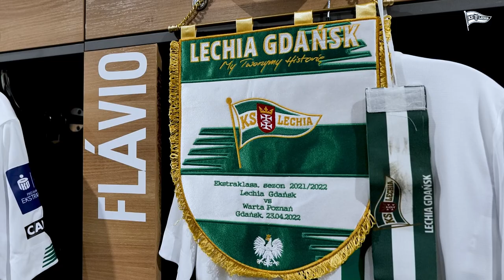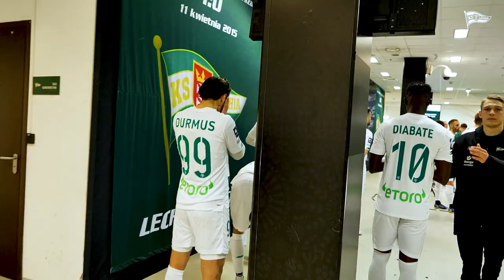Kulisy meczu Lechia Gdańsk - Warta Poznań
Zapraszamy do obejrzenia kulis meczu 30. kolejki PKO BP Ekstraklasy, w którym Lechia wygrała 2:0 z Wartą Poznań.